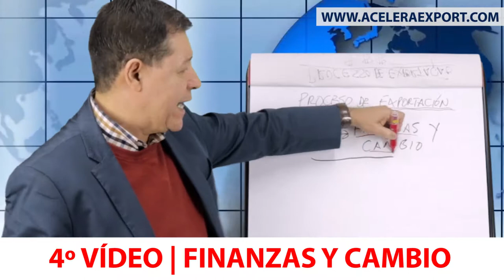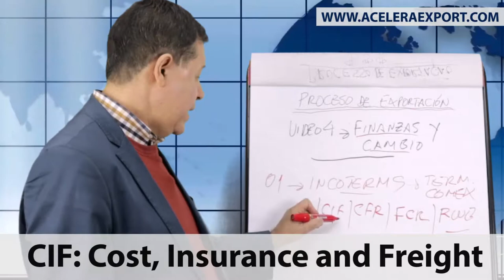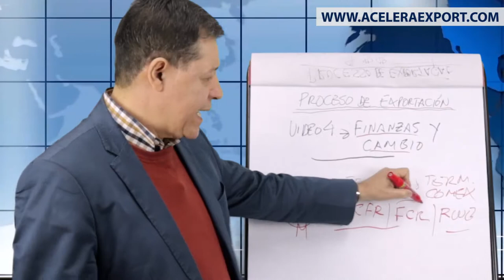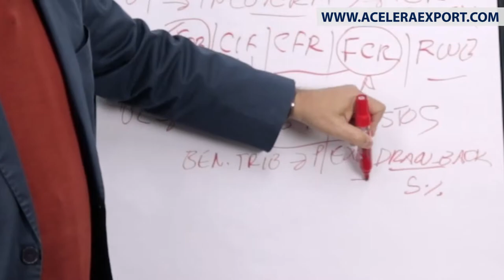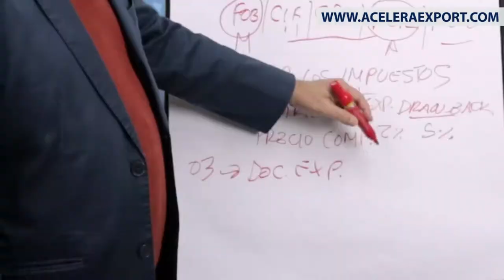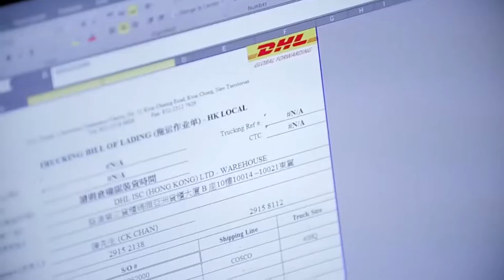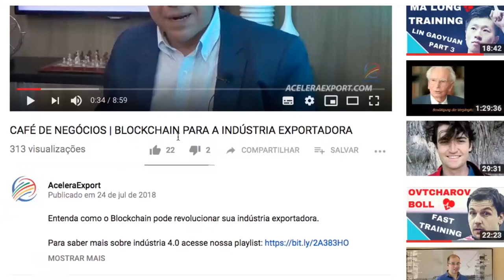PROCESO DE EXPORTACIÓN | 4º FINANZAS Y CAMBIO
A pedido de uno de nuestros seguidores, estamos comenzando una nueva serie videos para hablar sobre el proceso de exportación en el COMEX. Nuestros videos le darán paso a paso cómo proceder durante la exportación, en el video de hoy hablaremos sobre la finanzas y cambio.